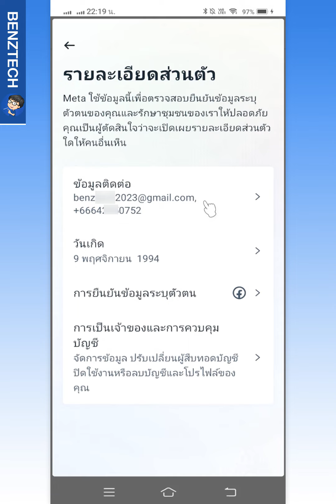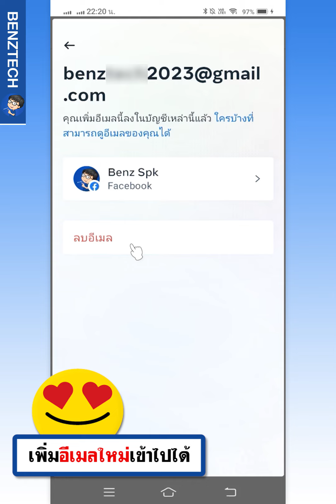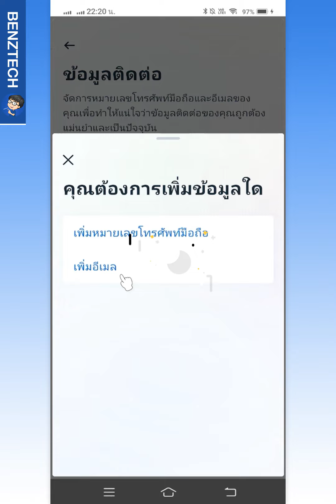วิธี ดูอีเมลเฟสตัวเอง - Meta 2023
BenzTech - วิธี ดูอีเมลเฟสตัวเอง - Meta 2023

สวัสดีเพื่อนๆ 😊 ที่ติดตามกันมาโดยตลอด 💕 และยินดีต้อนรับสำหรับคนที่เข้ามารับชมใหม่ทุกคนนะครับ สำหรับวิดีโอ วิธี ดูอีเมลเฟสตัวเอง - Meta 2023 เราจะมาดูขั้นตอนการ ดูอีเมลในเฟส ของตัวเอง ขั้นตอนล่าสุด กันนะครับ :)

หากเพื่อนๆ ต้องการ เช็คอีเมลเฟสบุ๊ค บัญชี Facebook ของเราผูกกับอีเมลไหนอยู่ ก็สามารถใช้วิธีนี้ไป ดูอีเมล Facebook ตัวเอง แบบง่ายๆ ได้เลยนะครับ